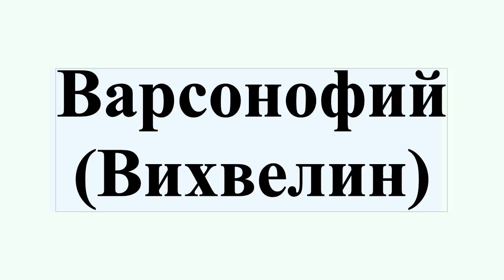Варсонофий (Вихвелин)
Епи́скоп Варсоно́фий октября 1863, Санкт-Петербург — 6 августа 1934, Вологда) — епископ Русской православной церкви, епископ Никольский, викарий Вологодской епархии